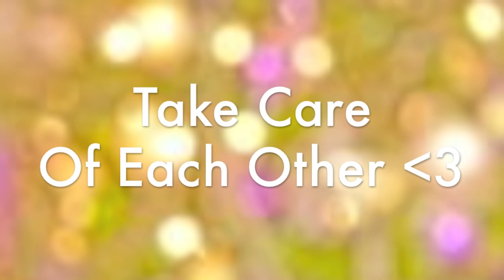How I Style the Twisted Silver Ultimate Convertible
Use Code: 04OH8H to receive $3.00 Off your order

code: "Irresistiblesteph" saves 10%

Thank you to Twisted Silver for sending me this beautiful piece for consideration.  All thoughts and opinions are my own.  I have never and will never accept cash in return for a positive review :)